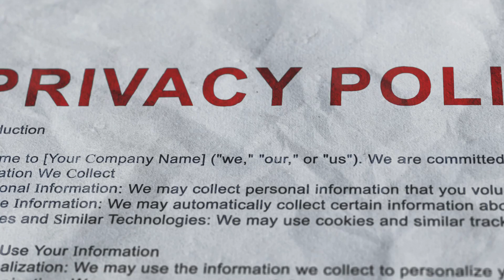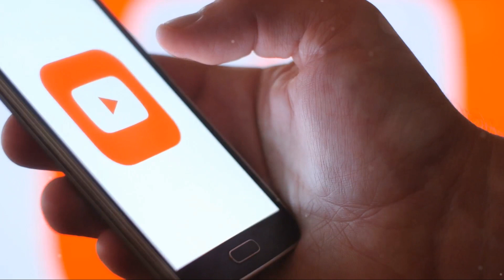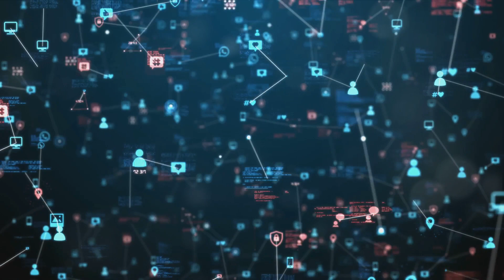The TikTok Tussle Unraveling the Ban Debate 2024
WHY IS A AMERICAN REALLY BANDING TIKTOK?
BECAUSE OF TRUST ISSUES? 🤔
MAYBE BECAUSE ITS NOT ON AMERICAN APP MAKING ALOT OF MONEY?🤔
OR MAYBE ITS MARK ZUCKERBERG PUSHING IT?